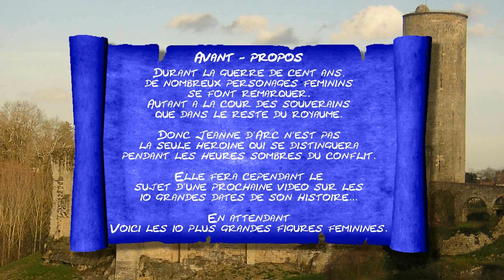# 005 Les 10 grandes personnalités féminines de la guerre de 100 ans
Durant la guerre de cent ans de nombreuses figures féminines
se font remarquer.Autant à la cour du roi que dans le reste du royaume.

Donc Jeanne d'Arc n'est pas la seule femme qui se fera
remarquer durant les heures  sombre du conflit.

Voici les 10 plus grandes.
- Jeanne de Bourgogne
- Blanche de Navarre
- Philippa de Hainaut
- Jeanne de Bourbon
- Odette de Champdivers
- Isabeau de Bavière
- Agnès Sorel
- Yolande d'Aragon
- Marie Robine
- Valentine Visconti